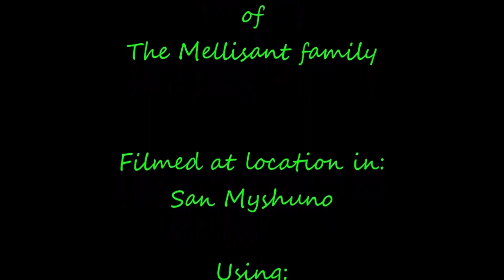Aaron & Naomi Dag 18